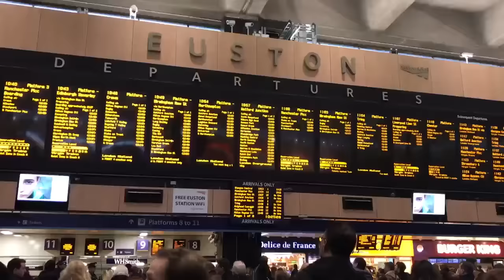AWAY DAY 15 - PAID THE PENALTY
AWAY DAY 15 took us up north to Oldham... cold, wet, windy and we missed 2 penalties in injury time. Other then that it was alright !!!